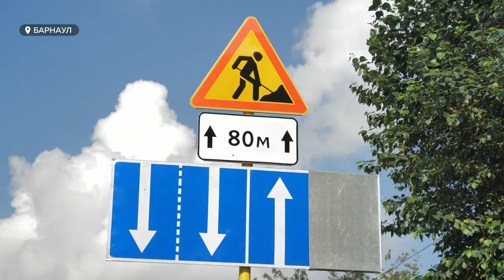В Барнауле ввели реверсивное движение на участке Павловского тракта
В Барнауле поменялось движение на Павловском тракте. Это связано с проведением масштабной реконструкции сетей водоснабжения. Так на участке Павловского тракта в районе улицы Новороссийской на две недели вводится реверсивное движение.